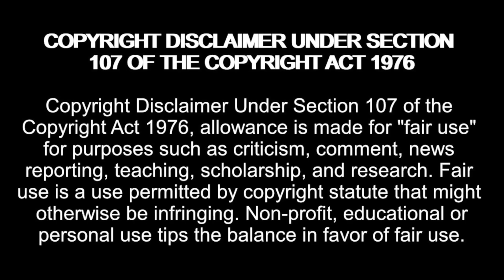Wayne Leaves Holly Stranded! 90 Day Fiancé: The Other Way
Amazon Wishlist:

madziemedia

90 Day Fiancé,
90 day fiance,
tlc 90 day fiance,
90 day,
tlc,
90 day fiance the other way,
90 day fiance the other way full episodes,
90 day fiance reaction,
reaction,
reacting to,
reacting to 90 day fiance,
90 day fiancé,
90 day fiance full episodes,
reality tv,
wayne 90 day fiance,
holly 90 day fiance,
90 day fiance holly and wayne,
90 Day Fiance The Other Way Season 5 Episode 8,
90dayfiance,
90daysfiancé,
90daysfiancé full episodes,